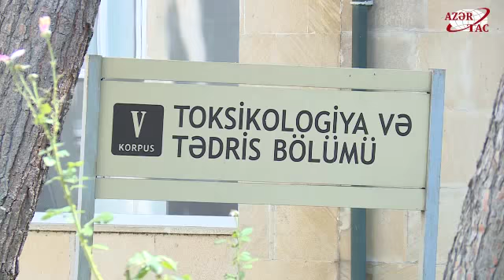Toksikologiya şöbəsinin müdiri: Zəhərli əqrəblər Azərbaycanda rast gəlinən ən böyük təhlükələrdəndir